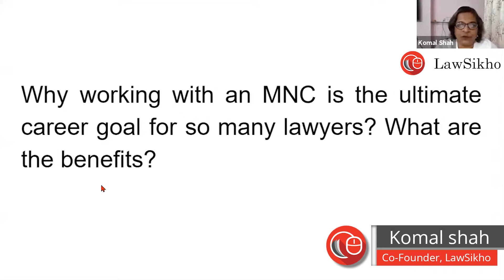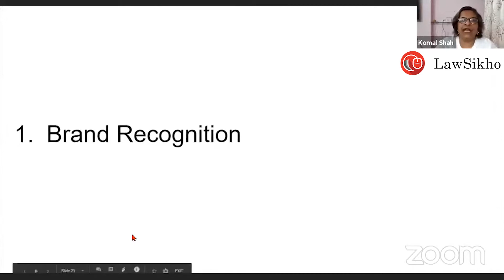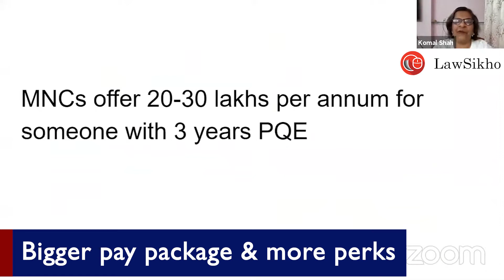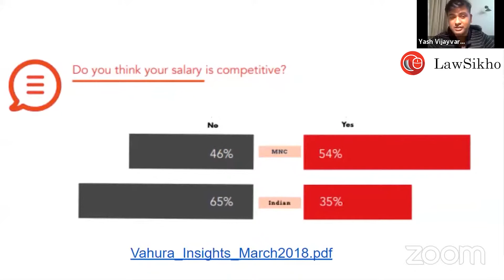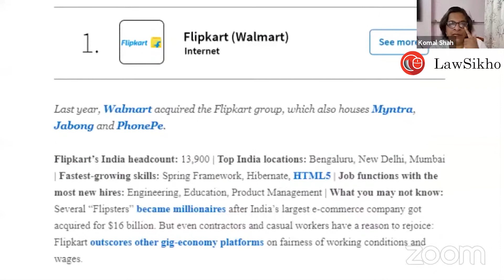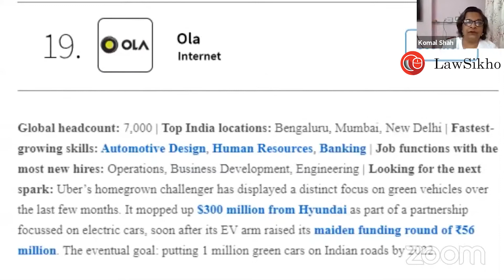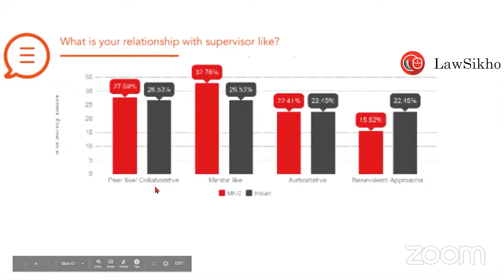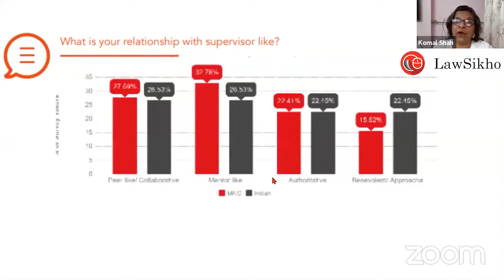Reasons why lawyers choose a career in MNCs (Part 1) | LawSikho Business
A lot of individuals enter law schools with very little idea of how their career is going to look like five years down the line. Their idea of a stable career in law develops by attending seminars, or by observing their relatives and neighbours who have turned out to be fabulous corporate lawyers or are earning amazing salaries. The truth, however, is that most of them are battling over law firm internships throughout our law school. They have superficial knowledge of how much salary they will earn with limited or next-to-no idea about what the work is going to be like.

This lack of idea is further aggravated when someone decides to join a multinational company’s compliance team. While most of you may think that you are going to work on various company laws, SEBI regulations, RBI guidelines, FEMA etc., the stark reality is that lawyers working in the compliance and contract management teams are constantly dealing with various client projects, some foreign laws and majorly working on excel sheets. Most of the laws that you have studied in law school prove to be of no help. At the outset, I would like to say that this does not hold true for in-house counsels working in the legal team of a company.

However, the same laws become extremely crucial when you are appearing for an interview. An interview at a law firm or an MNC is difficult to crack, and you need to be prepared for it irrespective of what the future may hold for you. Thankfully, I took up an online course which helped me crack every interview I appeared for. I was working at a technology giant as a Senior Process Executive which I quit within 5 months. Had I paid attention to my course mentor, I would have conveniently avoided that job and looked for a job in the creative space at the very first go. But, this is specific to me. I am writing this article to help you make an informed choice.

Reasons why lawyers choose a career in MNCs